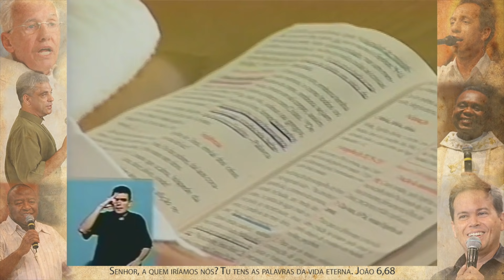Derramai sobre o mundo os Dons do Espírito Santo - Pe. Léo (08/06/03)